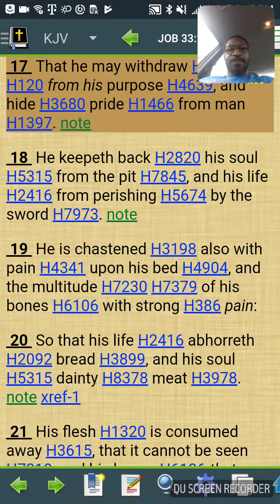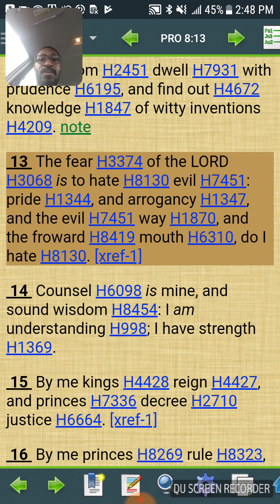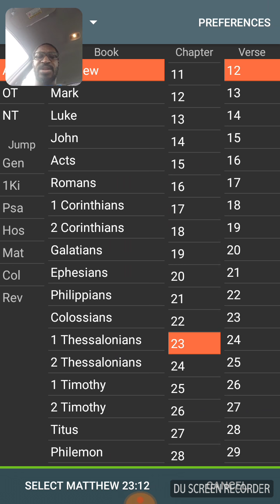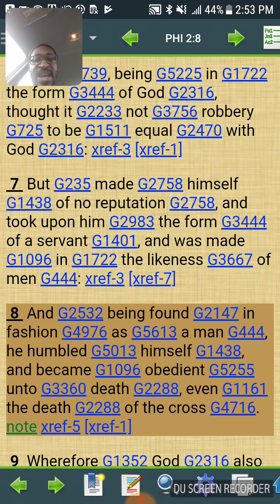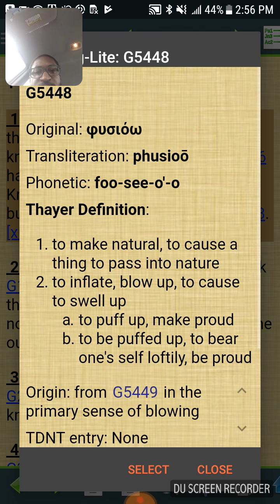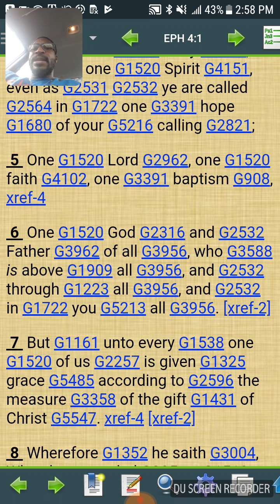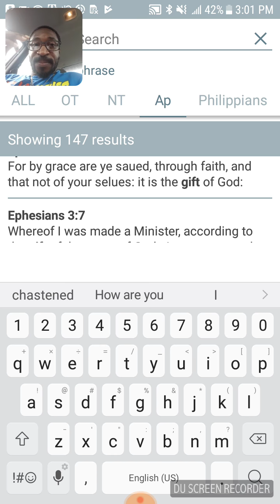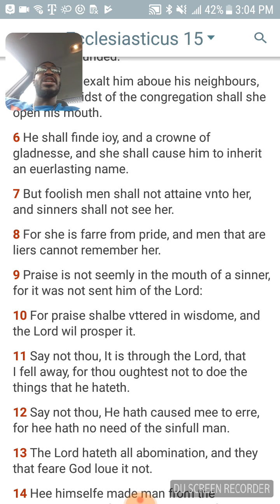Are you full of pride